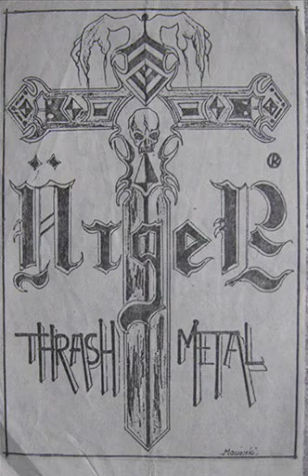Arger 1987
Zapis koncertu w kieleckim Parku Miejskim w 1987 roku